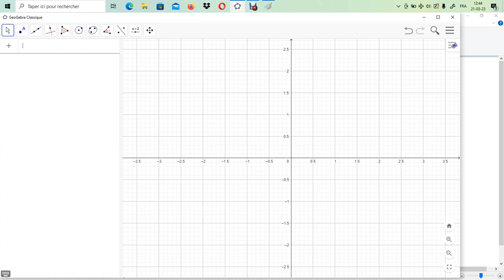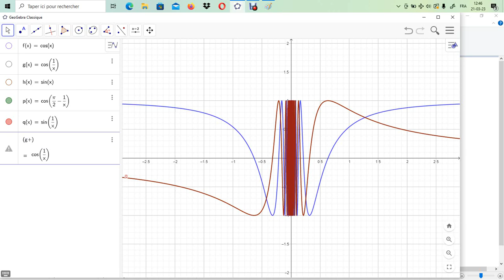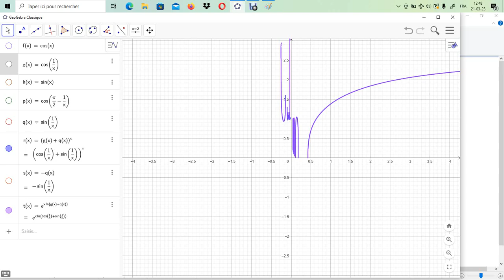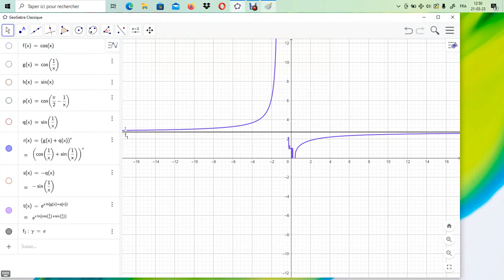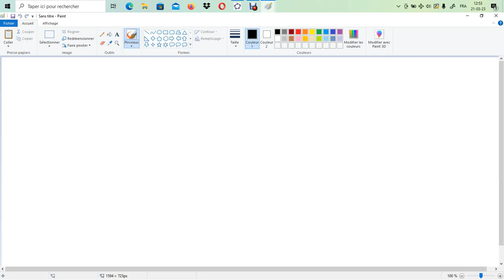Limites dans le plan - (sin(1/x)+cos(1/x))^x